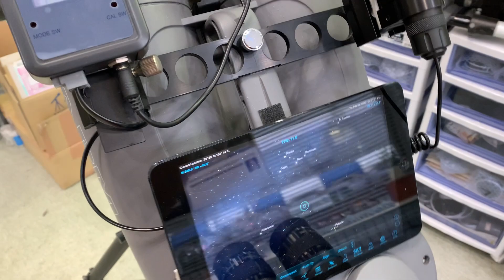aas2apm220203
AAS-2 (Altitude Sensor) on the APM120-BINOCULAR